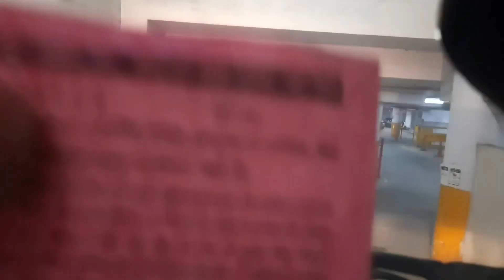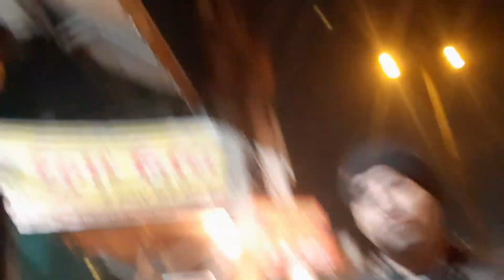Gurudwara Bangla Sahib Vlog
The video creates by Mohit Sharma Vats on channel (Vats Saab) The Outing Vlog
I have No Experience About Vloging
If You Like This Video Than Plz 🙏 Share
If You Found Any Mistake In This Video Plz Tell Me In Comment Section
I Will Definately Try For Cover The Mistake
In This Video
Vivek Sharma
Dimpal Makan
Hitesh Kaplis
And Special Thank To My Younger Brother And
Owner The Channel Of Rishi World ❤️